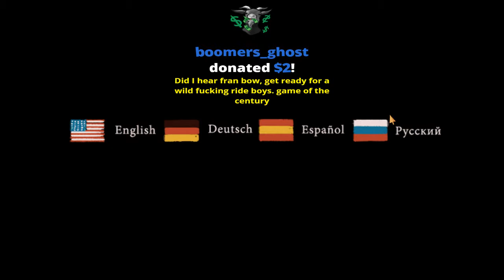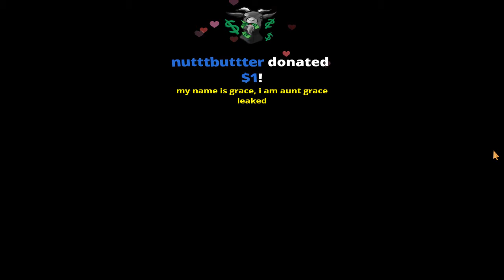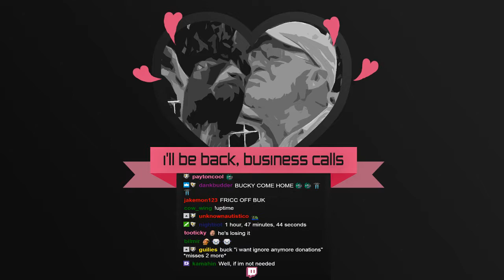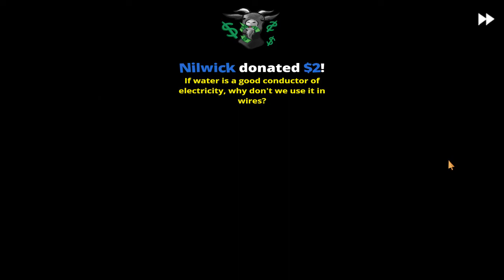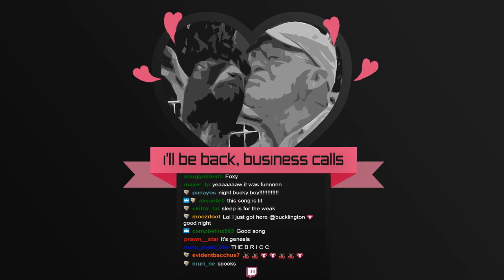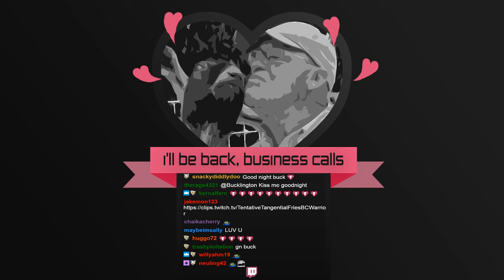Bucklington Fran Bow 1